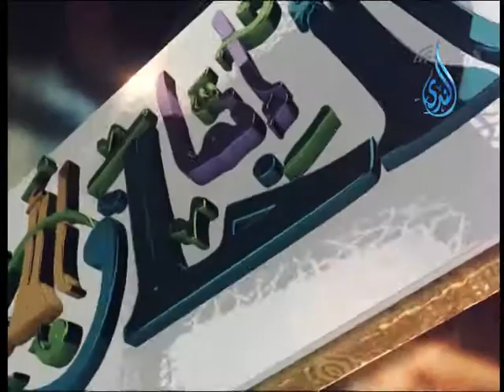إنما الأمم الأخلاق |ح 23| أخلاقنا تجاه الصحابة1| الشيخ متولي البراجيلي 2014 6 11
الصفحة الرسمية على الفيس بوك
فضيلة الشيخ متولى البراجيلي - حفظه الله - على شاشة قناة الندى الفضائية تردد 11430 رأسى نايل سات